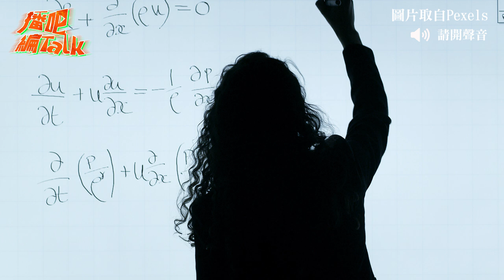紅衣小女孩起源於活體實驗營？北台灣登山熱點最多魔神仔出沒？百岳攻頂在山中出現謎之沙發...｜《播吧編talk》EP3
登山健行聽見不明呼喚別回頭...小心被魔神仔牽走

《播吧編talk》第三集分段重點
00:00 紅衣小女孩大家看過嗎?
01:09 紅衣小女孩起源來自日治時期?
04:41 弟弟鬼打牆騎一小時車 為什麼不會累?
05:31 花蓮阿嬤餵個狗 竟失蹤三天
07:58 魔神仔跟鬼的差別是...?
10:43 厲害了 魔神仔熱點在北台灣
12:10 北宜公路跑山竟撞魔神仔?!友人竟就此失蹤
19:05 爬百岳竟見沙發 真的好想坐阿~~
25:22 這一集在IG有抽獎！快去追蹤起來

關於《播吧編talk》
把筆仙當桌遊玩辛蒂、請鬼揪出小偷的洋芋、聊聊碟仙精準預言的小倫！~~本節目主要為播吧小編們聊聊分享靈異故事、社會怪談，播吧IG同步徵稿，請追蹤：@ettodayboba! 一起來聊聊天，分享你的撞鬼經驗，或說說你2020這鬼年有多靈異(也OK)！

再見2020! 追蹤分享IG抽現金禮券!
播吧原創影音podcast，11/25起每週三上架更新，目前限量10集，播吧IG也將搭配《播吧編talk》說鬼系列舉辦抽獎活動！快到IG追蹤@ettodayboba